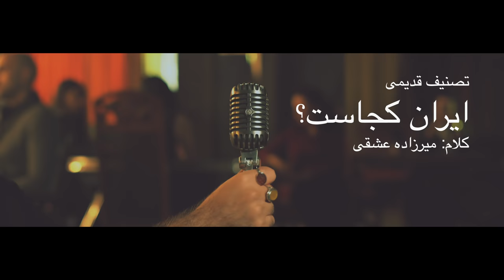ایران کجاست؟- طاهره فلاحتی Iran Kojast? -Tahere Falahati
تصنیف قدیمی- شعر از میرزاده عشقی
تنظیم: حسین میمنی
آواز: طاهره فلاحتی
سه تار: حسین میمنی
تمبک: محمد سیدی
تصویر: حسین میمنی و پرهام پاشایی